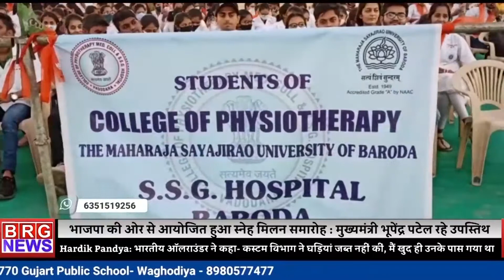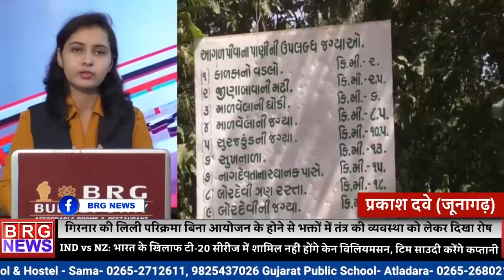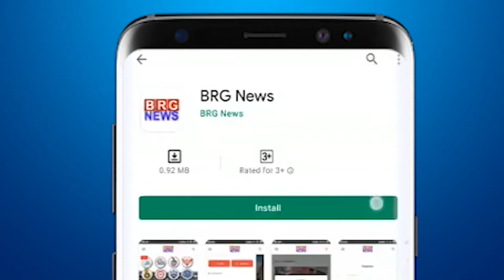देखिए दिनभर की खबरें 16/11/21। BRG NEWS All day news